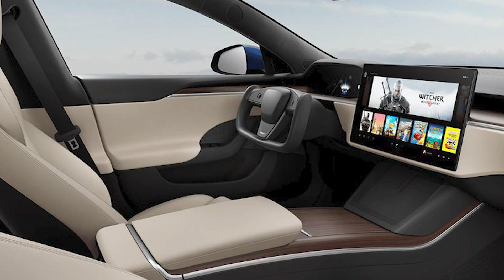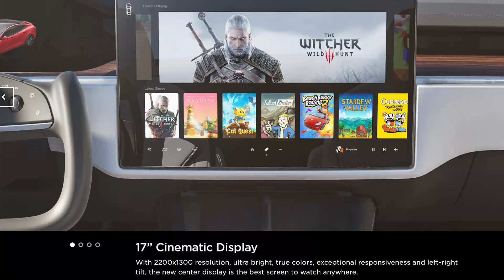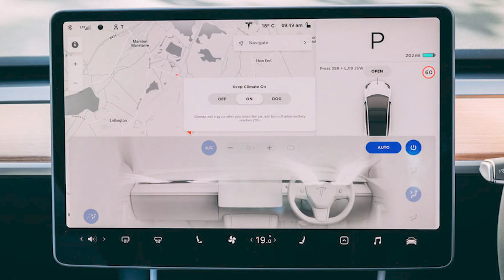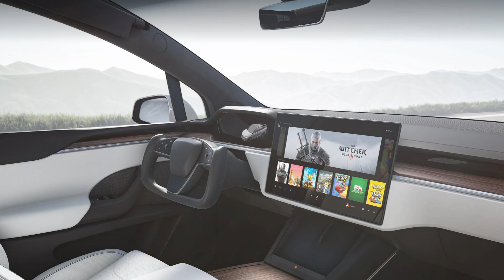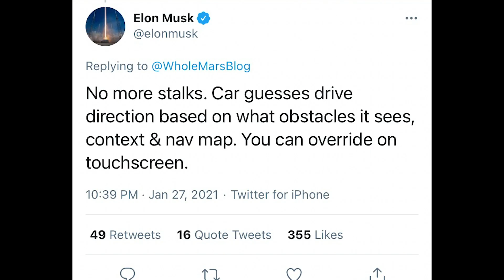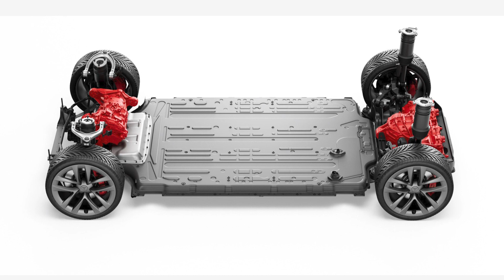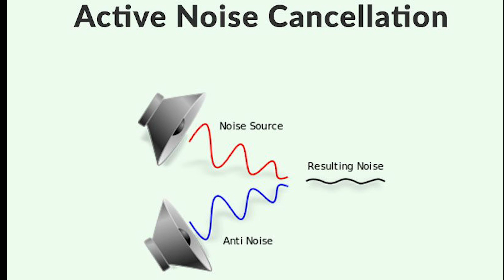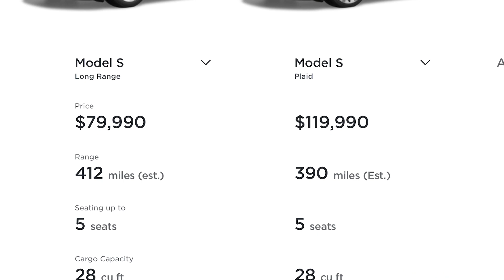Top 10 Tesla Model S and Model X Features 2021!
Top 10 Best New Features of the brand new 2021 Model S and Model X!

Tesla CEO, Elon Musk surprised everyone when he announced on the Tesla earnings call that there will be 2 new models coming out! In this countdown we will talk about the coolest features of the new Tesla Model S and Tesla model X!

At the end of the video you can find out when the new cars will be available to order and for delivery and how much they cost.

Models discussed:
Tesla Model S long Range
Tesla Model X Long Range
Tesla Model X Plaid

Top 10 updated features:

10.  0:21- Car exterior, tires
9.   1:19 - Horizontal Touchscreen plus extra screen for the rear passengers
8.  2:21 - Climate Control
7.  2:38 - Reclining seats and fully folded seats for more boot space
6.  3:05 - New Steering Wheel - space ship looking yoke!
5.  3:52 - No Stalks for gear changing!
4.  4:31 0-6 in 1.99 seconds! Faster acceleration
3.  5:08 - Autopilot improved. Autonomous driving system and auto park updates
2.  5:33 - Wireless chargers and active noise cancelation
1.  6:14 - Mile Range! 520 miles on a single battery charge